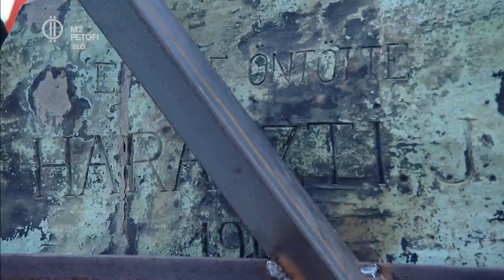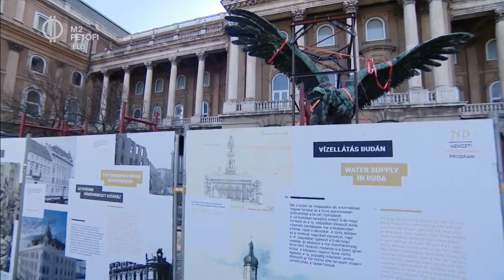Megkezdődött a Budavári Palota Turul szobrának restaurálása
Donáth Gyula művét 1905-ben, a Budavári Palota századfordulós építésének befejező szakaszában állították fel a Habsburg-kapu díszes kerítésének sarkán. Az alkotás több sérüléssel ugyan, de átvészelte az elmúlt évszázadot, többek között a második világháborút. Azóta kisebb javítások történtek rajta, azonban az állapota mára jelentősen leromlott. A Nemzeti Hauszmann Program keretében most teljeskörűen restaurálják, méghozzá a Savoyai teraszon a palota tövében, ahol mi is megnézhettük a madarat! Nézzétek meg Ti is, az Én vagyok Itt! - ben!